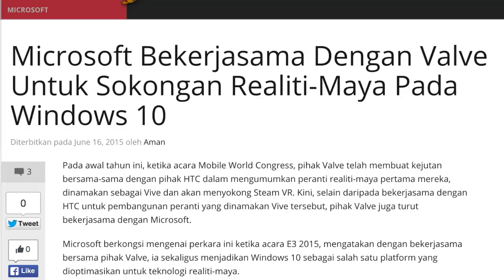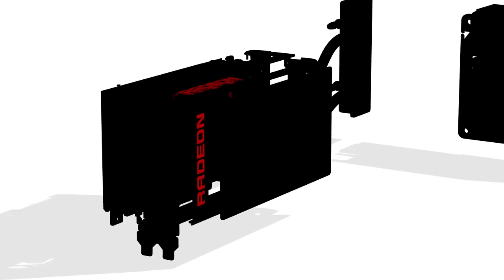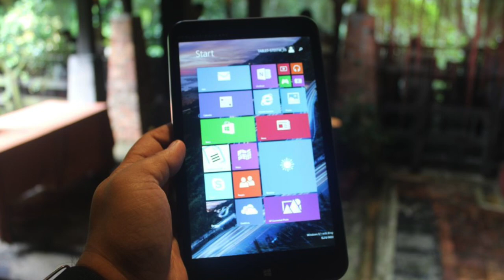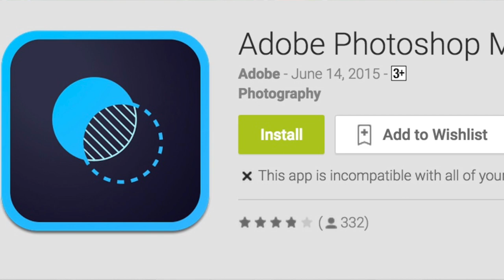Mingguan Amanz - E3 2015, AMD Project Quantum, Friendster Ditamatkan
Pada minggu ini, salah satu perkara yang menjadi fokus ramai adalah acara E3 2015 yang memfokuskan kepada permainan, dimana sejumlah permainan baru telah diumumkan termasuk Need For Speed, Final Fantasy untuk PS4, DotA 2 Reborn dan sebagainya.

Disamping itu, acara sama turut memperlihatkan pengenalan beberapa kemaskini hardware - terutamanya daripada AMD yang hadir dengan kad GPU baru, selain pengenalan projek mereka tersendiri dinamakan sebagai AMD Project Quantum.

Minggu ini juga menyaksikan Friendster menamatkan perkhidmatan mereka tetapi pada pengumuman di laman mereka, Friendster mengatakan mereka mungkin hadir dengan sebuah idea baru pada masa akan datang.